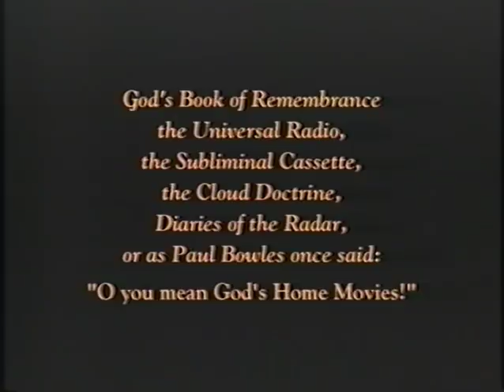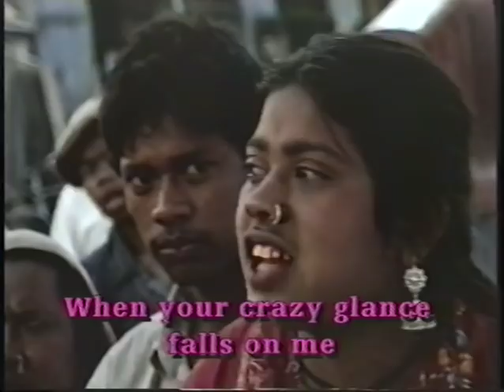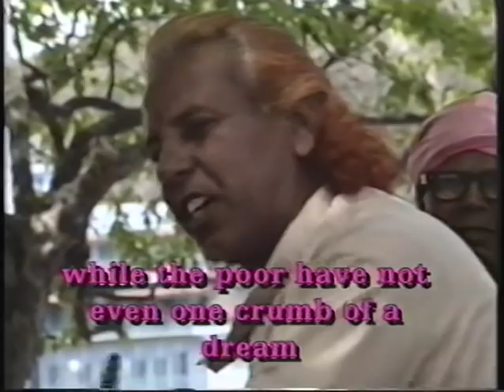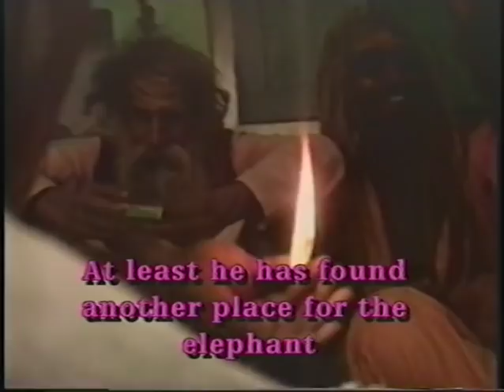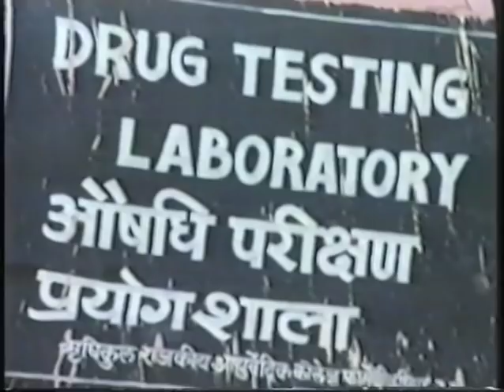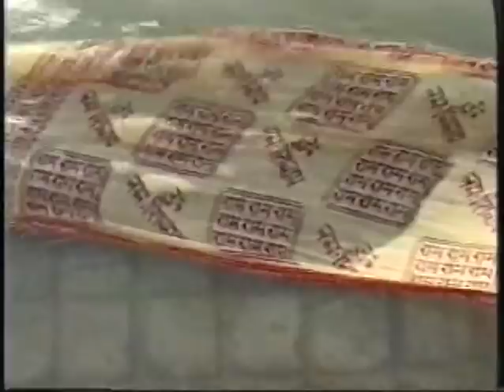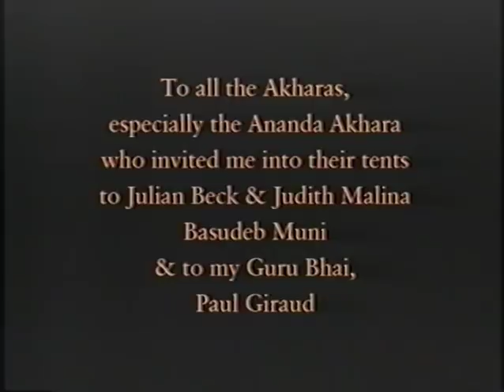Kings with Straw Mats - Yogis and Sadhus of the Kumbh Mela Festival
In Kings With Straw Mats, Ira Cohen is both participant and observer to an extraordinary parade of people on pilgrimage into the heart of one of India's greatest sacred celebrations, the Kumbh Mela. With the eye of a filmmaker and the voice of a poet, Cohen introduces an array of holy men as they gather for the event, which occurs only once every 12 years. The Kumbh Mela traces its origin to a Hindu legend, which tells how four drops of the gods' holy elixir fell to earth from a "kumbh," or pitcher, during a battle with jealous demons fighting in the heavens. The celebration takes place at the point where the drops are said to have fallen to earth. The film examines the event's frenzied blend of showmanship, religious devotion, and madness.

Filmed at the 1986 Hardwar Kumbh Mela, released in 1998.